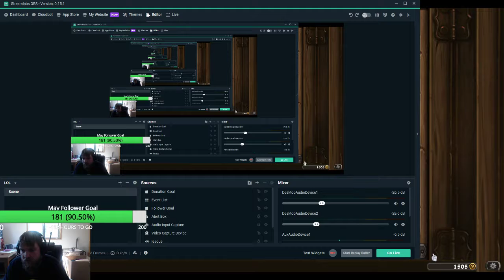Thunderhead buff is STRONG! (AGGRO SHAMAN)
This is my new list I've been running for aggro shaman and it is going pretty well! I made it myself and thought it was cool so figured I would share it. Don't mind the spongebob in the background lol